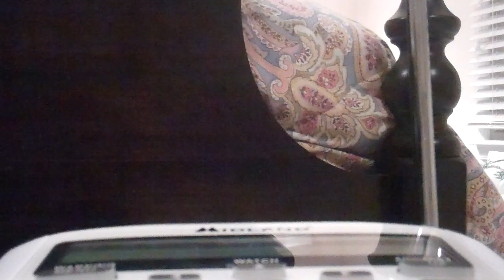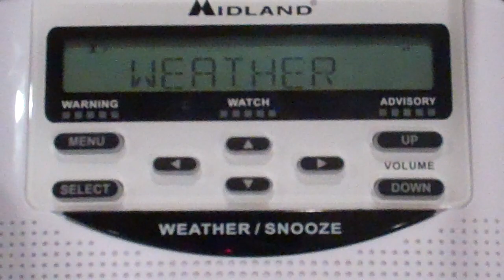Marine Forecast on NOAA Weather Radio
Enjoy! Filmed in Avalon, NJ